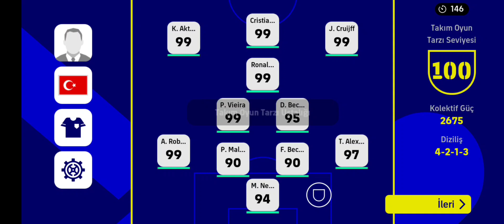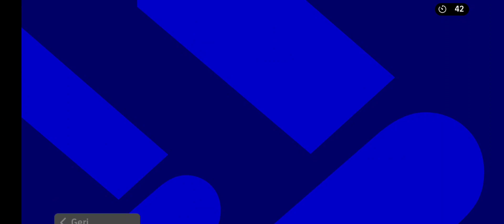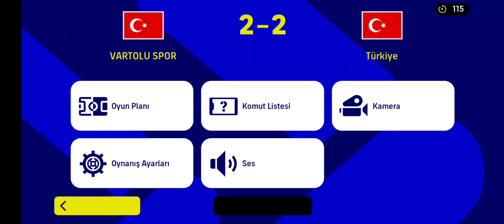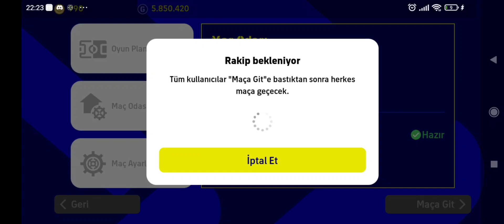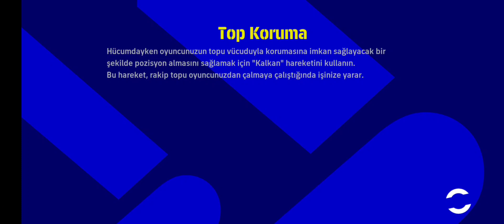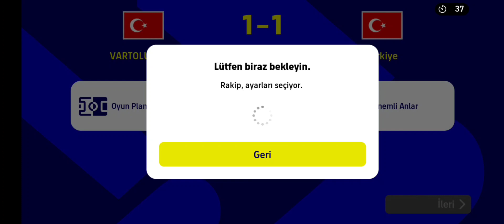KARDEŞİM İLE 2 SÜPER MAÇ | MÜKEMMEL GOL BECKHAM VE NEYMAR - EFOOTBALL 2023 MOBİL